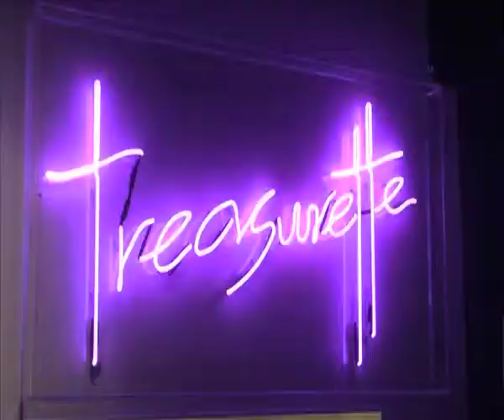Scoop TV - Fashion Location Shoot: Treasurette, Season 2, Episode 3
Couturing.com sends Stacey June to one of Melbourne's hip, new boutiques, Treasurette, in this week's fashion location shoot. Check out the video to catch up on all of the latest trends in shoes and accessories!